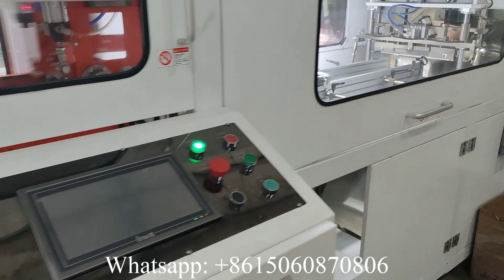خط إنتاج آلة تصنيع ورق المناديل الورقية النصفية الأوتوماتيكية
خط إنتاج آلة تصنيع ورق المناديل الورقية النصفية الأوتوماتيكية,Automatic first sheet half folding facial tissue paper making machine production line WhatsApp